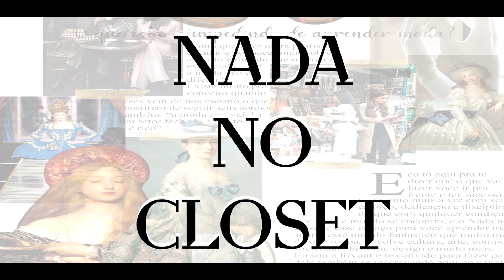Moda nos anos 40